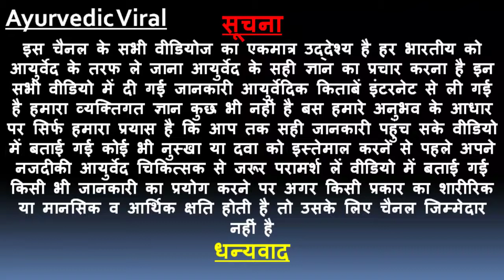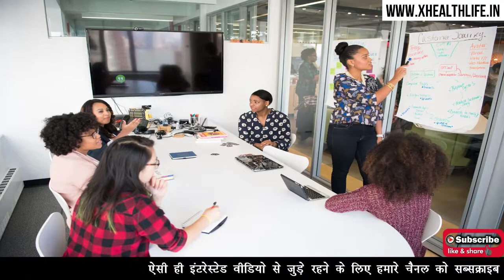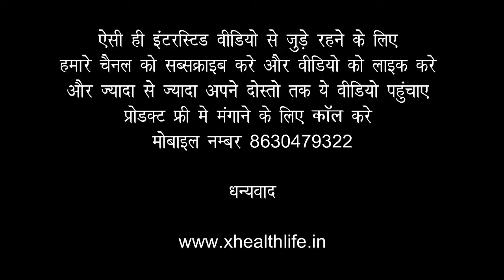डार्क चॉकलेट के फ़ायदे | Dark chocolate reduces cholesterol | Dark chocolate ke fayde